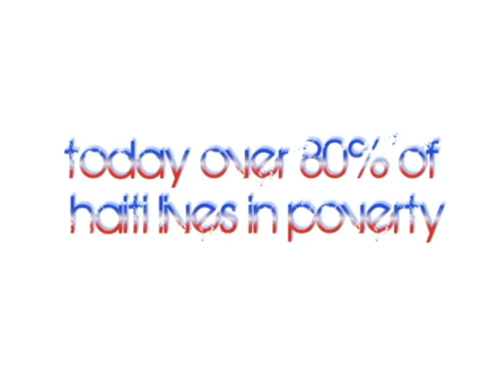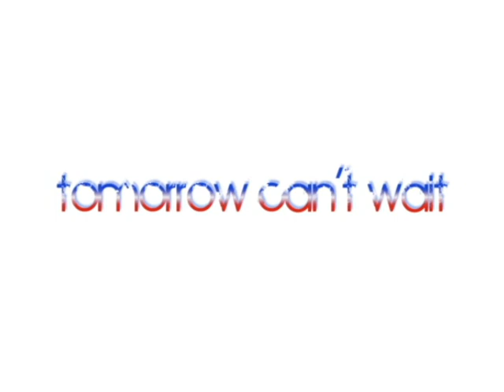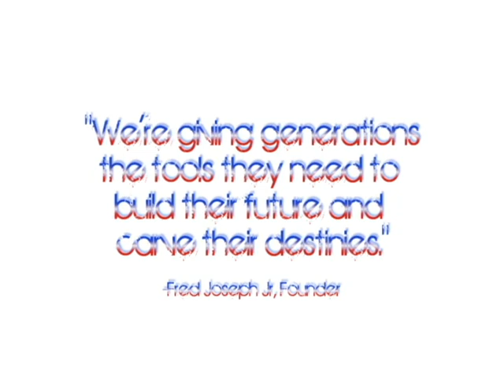A Better Haiti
The children of Haiti will benefit the most, as we strive to build a children Center, with love, passion, and hope. "Together We Can Build A Better World"

Special thank you to our proud supporters Sinorice Moss (Wide receiver of the Philadelphia Eagles) and Sevetri Wilson (Founder of Solid Ground Innovations).

They Support HUSU. Do you?